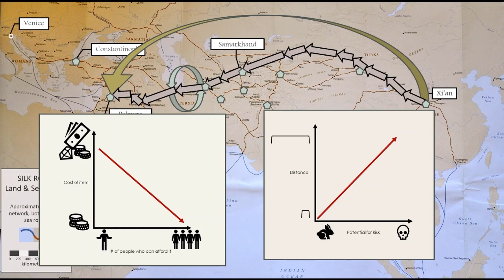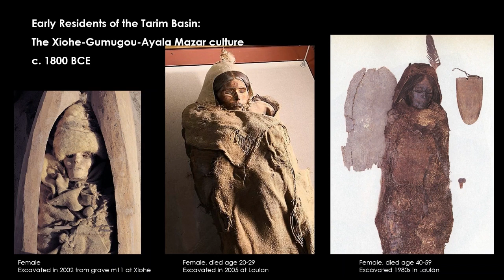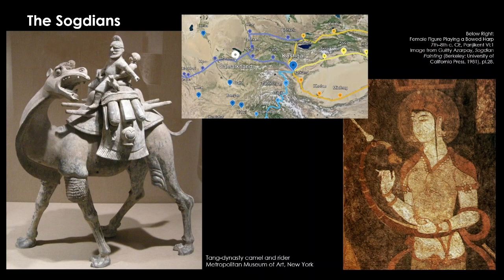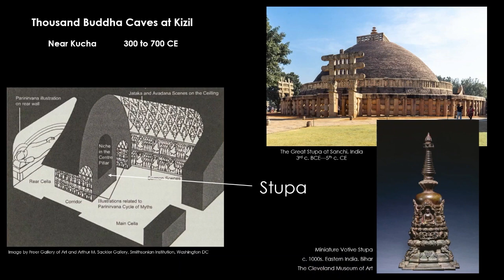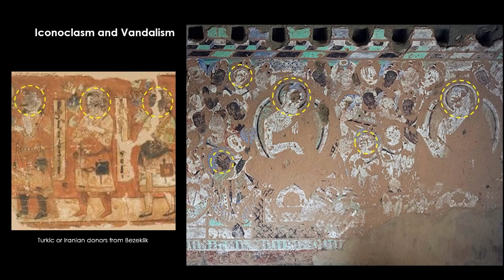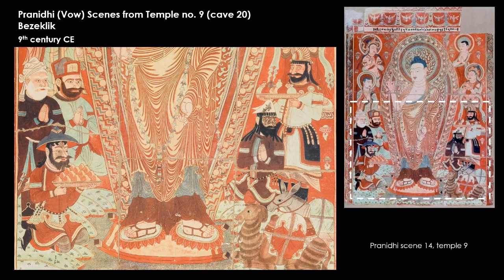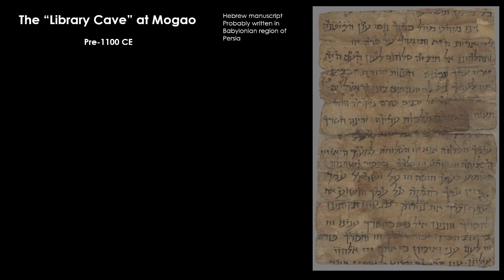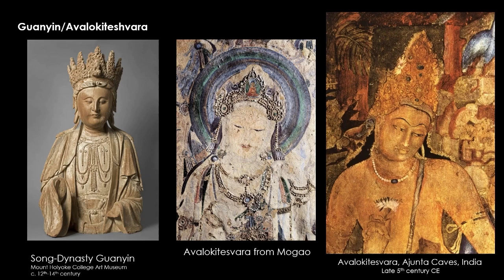The Silk Roads: Samarkhand to Xi'an